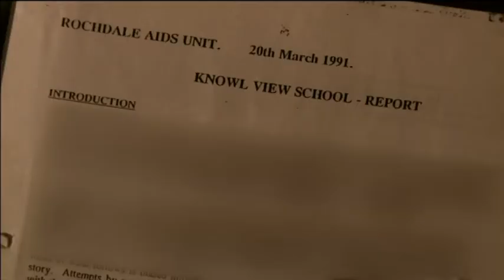Lord David Steel Knew Cyril Smith Had Abused Young Boys (Granada Reports)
14/03/2019. Tony Morris and Elaine Willcox presenting. Matt O'Donoghue reports.